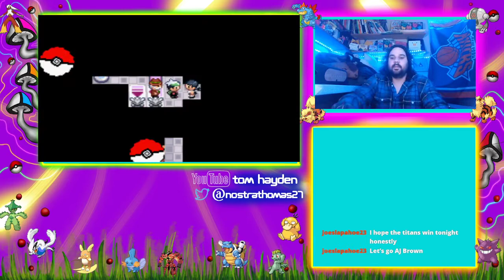Emerald Nuzzlocke 10